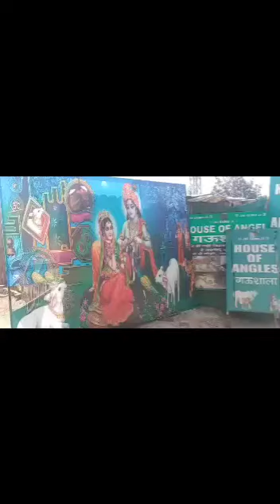House Of Angle